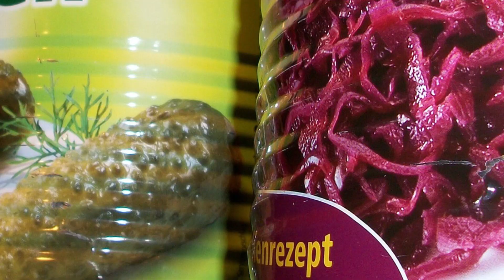8 Cancer Causing foods | Be Careful | Aap k Ghar main Mojud Yeh Khane Cancer Kar Sakte Hen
8 Cancer causing foods | Be Careful | Aap k Ghar main Mojud Yeh Khane Cancer Kar Sakte Hen

PLEASE LIKE MY FACEBOOK PAGE TO GET EVERY NEW UPDATE ON YOUR WALL